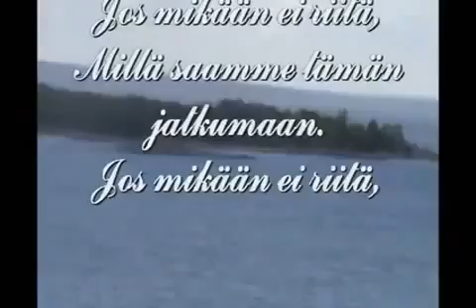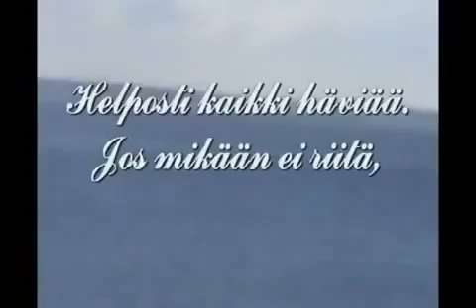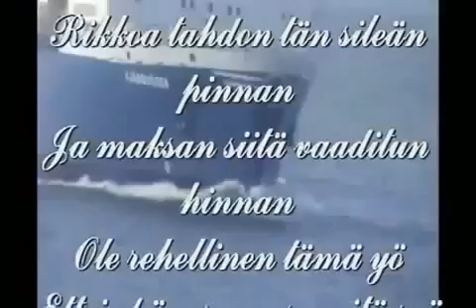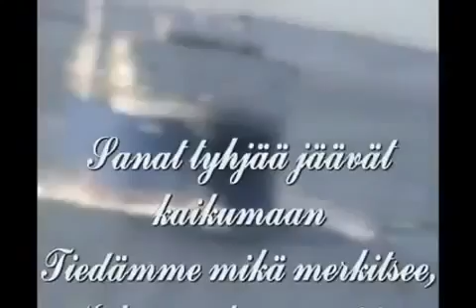Suvi Teräsniska - Jos mikään ei riitä + Saariston maisemaa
Suvi teräsniska - Jos mikään ei riitä